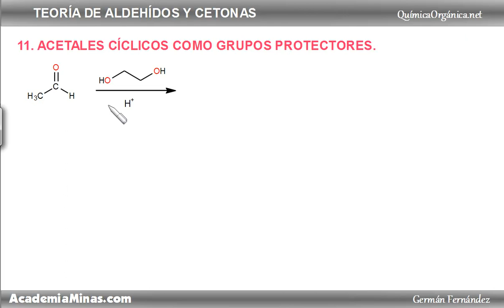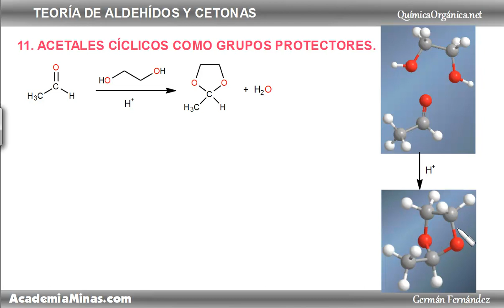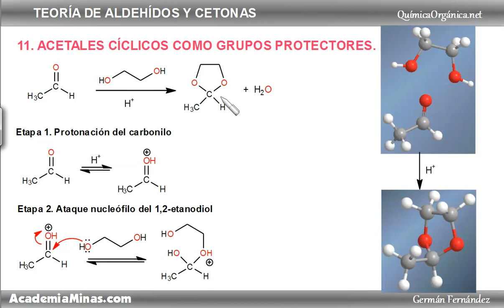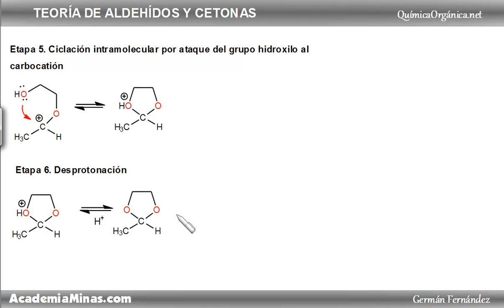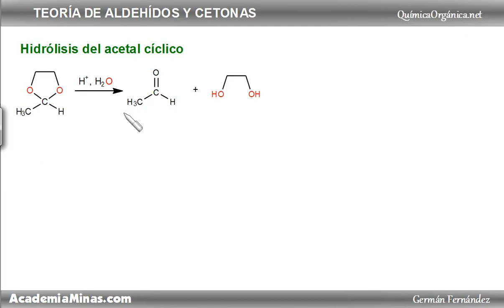Acetales cíclicos. Grupos protectores del carbonilo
Los acetales cíclicos se forman por reacción de aldehídos y cetonas con etanodiol en medio ácido.  Estos acetales son muy estables en medios básicos y se pueden emplear como grupos protectores del carbonilo.  La hidrólisis ácida rompe el acetal dejando libres los componentes que lo formaron